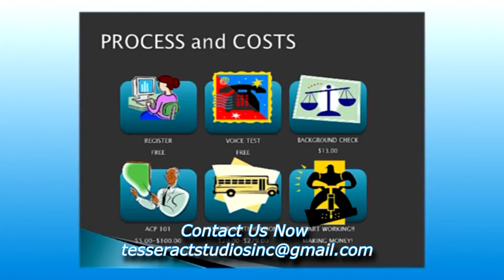Making Working From Home A Reality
Information about a DVD featuring Working From Home information.